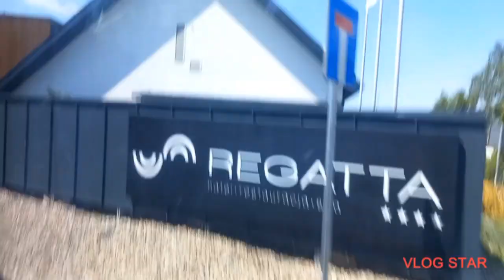Pawłowice, Senatorium w Kiekrzu. Senatoryjna. 08.07.23 Pożegnanie Volvo rokbus.